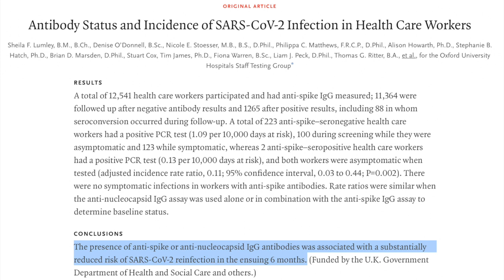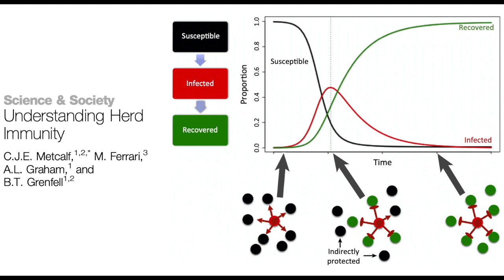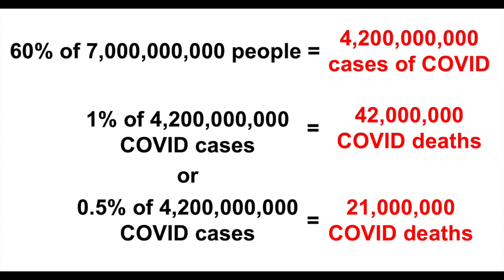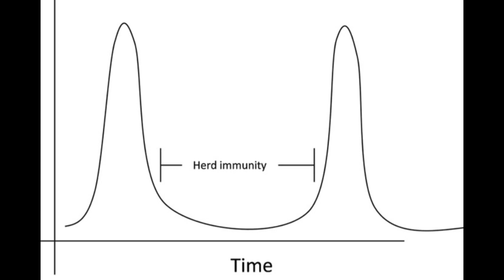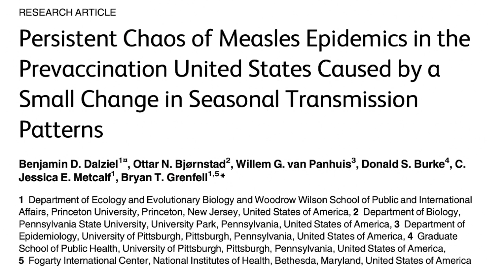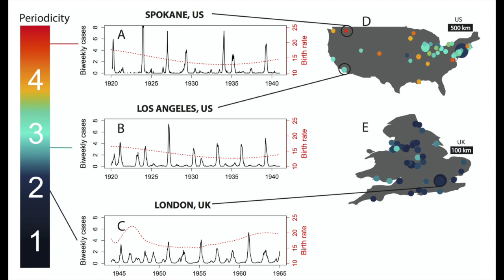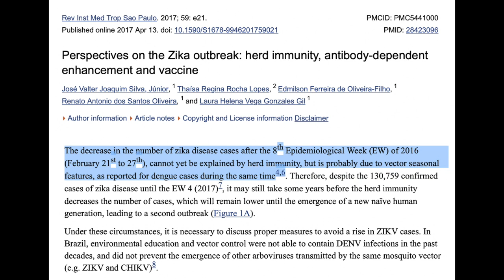The Great Barrington Declaration is a really, really bad idea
The Great Barrington Declaration is such a terrible idea. Its proponents want us to do nothing to stop the spread of SARS-CoV-2. This makes it worse than a bad plan, it is plain self-destruction.

No evidence that T-cell immunity to COVID in uninfected individual helps the herd immunity argument

Rare cases of COVID patients with conditions that leave them unable to make antibodies